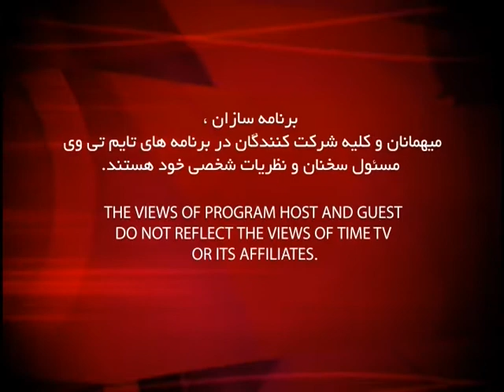NDI One ep 05